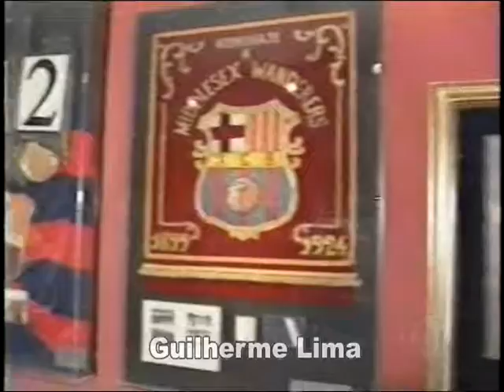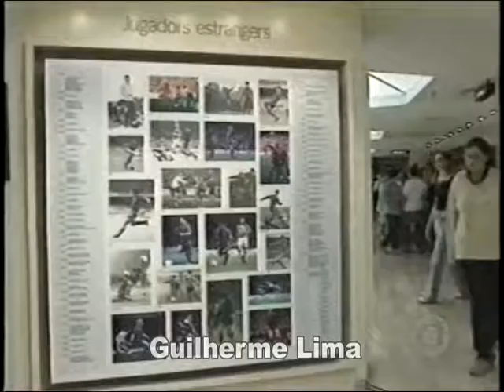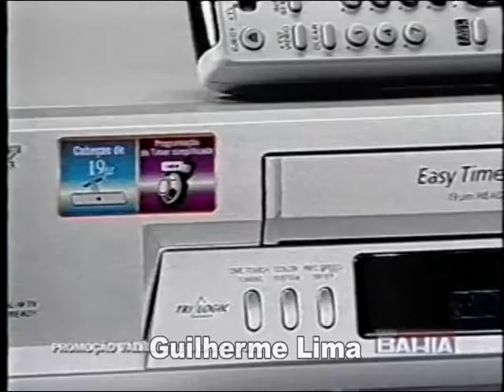INTERVALO COMERCIAL - CATALUNHA 1X3 BRASIL - AMISTOSO 2002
Intervalo Comercial do jogo amistoso Catalunha 1x3 Brasil.
data: 18/05/2002